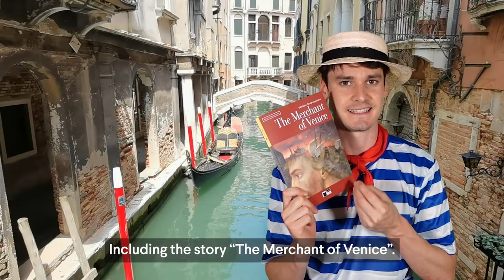The Merchant of Venice - CATchy English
Discover the fascinating story of The Merchant of Venice, told by a gondelier in the beautiful city of Venice. You will learn important vocabulary along the way!

1. GONDOLA
2. MARKET PLACE
3. MONEYLENDER
4. MERCHANT
5. LEND vs. BORROW
6. MEAN

Try writing an example sentence using the key vocabulary in the comments!